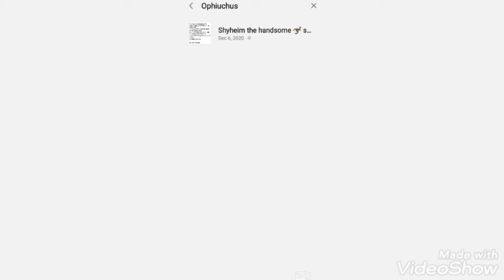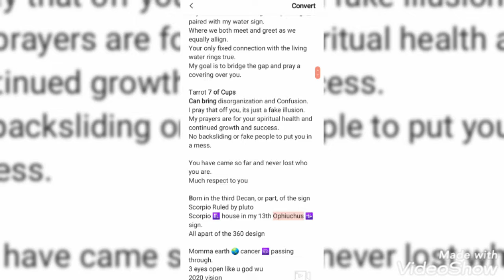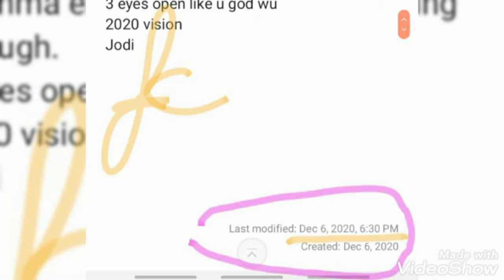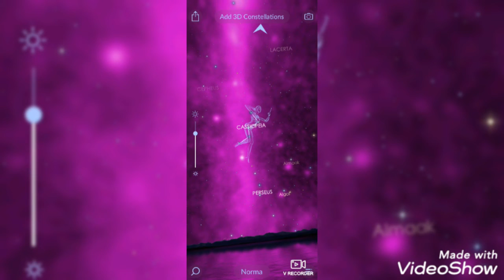My ACCURATE Shyheim 2020 Wu Tang Cypher Vision Prediction Sent 12/6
Not the best production since I was doing it live time and I decided to record, I felt compelled in my soul to share. It's about the message NOT the production.

Sometimes the delivery is sloppy but the intent is well meant.

Shyheim the handsome 🦂 scorpio king 👑 paired with my water sign.
Where we both meet and greet as we equally allign.
Your only fixed connection with the living water rings true.
My goal is to bridge the gap and pray a
covering over you.

Tarrot 7 of Cups
Can bring disorganization and Confusion.
I pray that off you, its just a fake illusion.
My prayers are for your spiritual health and continued growth and success.
No backsliding or fake people to put you in a mess.

You have came so far and never lost who you are.
Much respect to you

Born in the third Decan, or part, of the sign
Scorpio Ruled by pluto
Scorpio ♏ house in my 13th Ophiuchus ⛎ sign.
All apart of the 360 design

Momma earth 🌏 cancer ♋ passing through.
3 eyes open like u god wu
2020 vision
Jodi